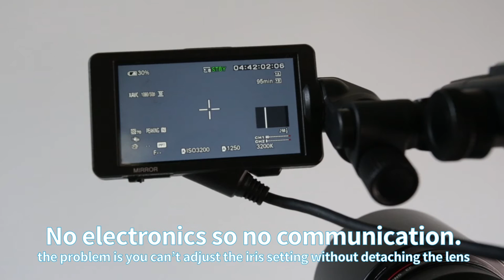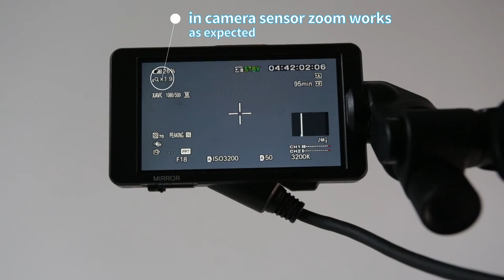Sony FS5 adapter for canon lenses test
I tested two Canon EF to Sony Nex (e-mount) adapters on the Sony FS5. The first is a no name and no electronics the second is a Commlite auto focus adapter.